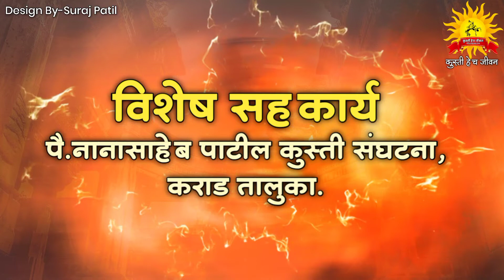लक्ष्मी यात्रा कुंभारगाव कुस्ती मैदान दिनांक 09/11/2022 / Live प्रक्षेपण कुस्ती हेच जीवन